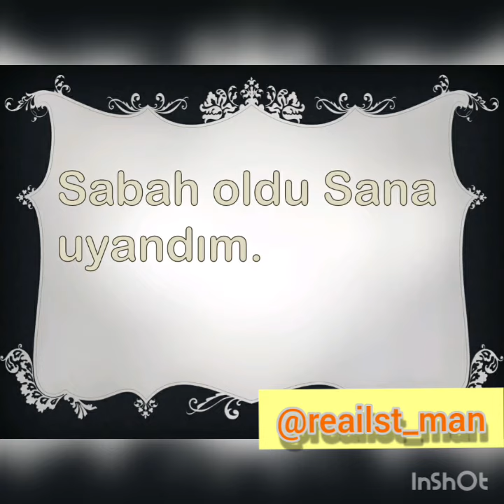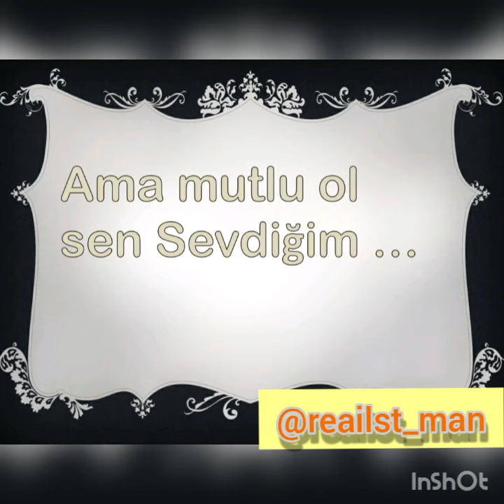Unuttum zannettiler ama ben unutmadım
Instgram: reailst_man